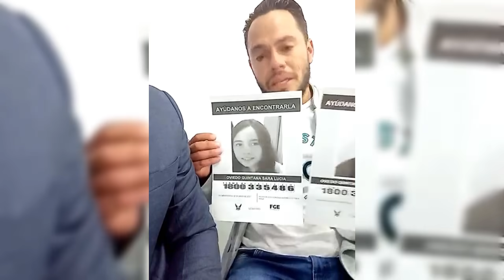Padre de niñas desaparecidas en Ecuador desmiente que hayan sido encontradas en Perú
Joel Oviedo, padre de las niñas Sofía y Sara Oviedo Quintana, de 12 y 13 años, respectivamente, desaparecidas en Ecuador desde el pasado jueves, 22 de abril, desmintió que las menores hayan sido encontradas en Perú, como informó un medio ecuatoriano.

En una rueda de prensa realizada la tarde de este domingo, 25 de abril, Oviedo dijo que continúan las investigaciones debido a que las niñas permanecen desaparecidas, sin embargo, indicó que no están autorizados para dar más detalles del proceso.